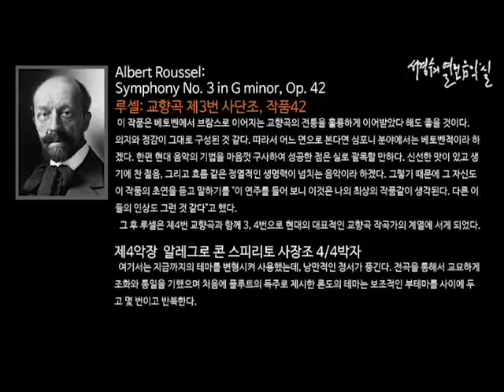Roussel:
Roussel: Symphony No. 3 in G minor, Op. 42  IV. Allegro con spirito_‘서경수의 열린 음악실’